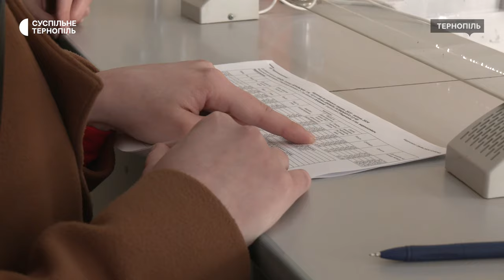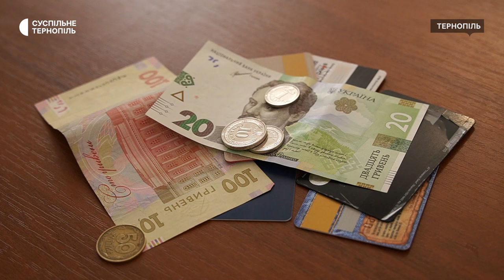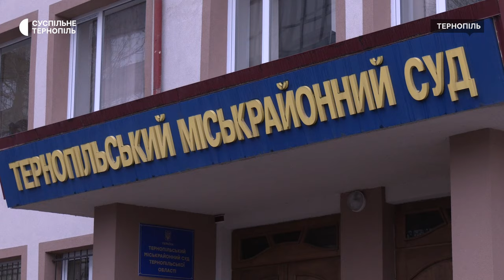За комунальні борги блокують банківські картки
Через борги за холодну воду тернополянами можуть заблокувати банківські картки. Про це Суспільному розповів юрисконсульт комунального підприємства «Тернопільводоканал» Віталій Пошва. З початку цього року споживачам цього підприємства заблокували близько 700 банківських рахунків,- розповів заступник начальника Тернопільського відділу державної виконавчої служби Василь Кущак.